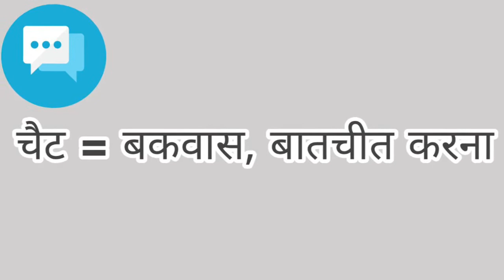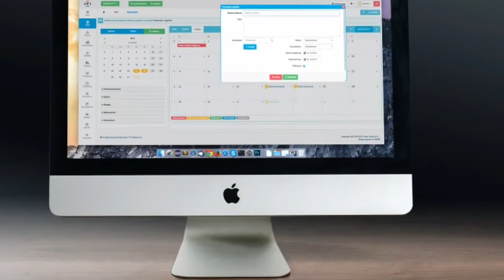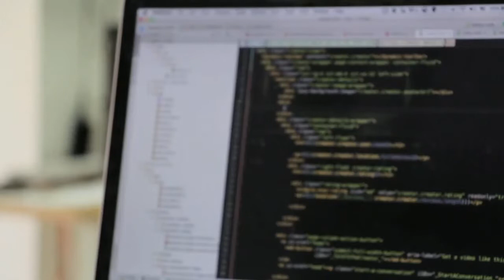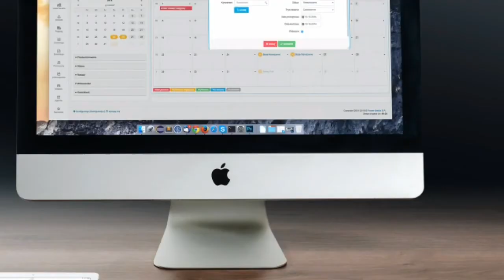computer ,mobile,internet , laptop , printer inhe hindi me kya kehte hai ?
क्या आप जानते हो computer mobile internet printer software technology TV social media laptop हिंदी में क्या मतलब होता है ?

1) computer mobile internet laptop printer inhe hindi me kya kehte hai
2)  mobile ko Hindi me kya kehte
3) internet ko Hindi me kya kehte ha
4) computer ko Hindi me kya kehte Hain
5) laptop ko Hindi me kya kehte Hain
6) software Ko Hindi me kya kehte Hain
7)printer Ko Hindi me kya kehte Hain
8) TV Ko Hindi me kya kehte Hain
9) social media Ko Hindi me kya kehte Hain
10) technology Ko Hindi me kya kehte Hain

Sonu sharma by technicalzeewan

ZeewanBhandari

technicalzeewan